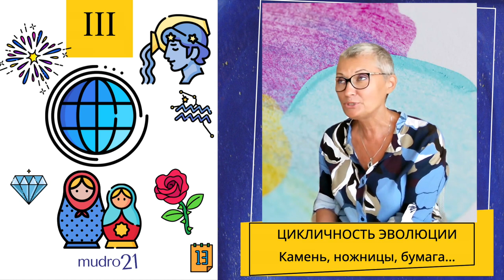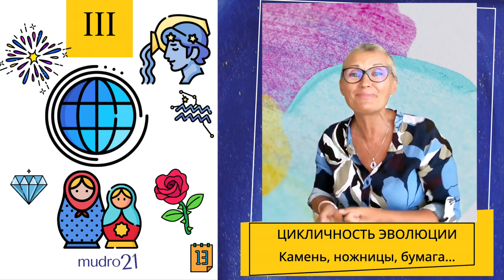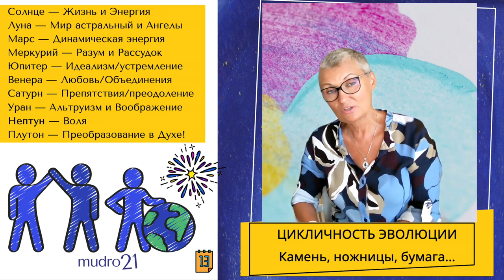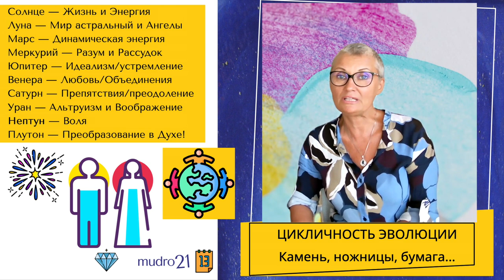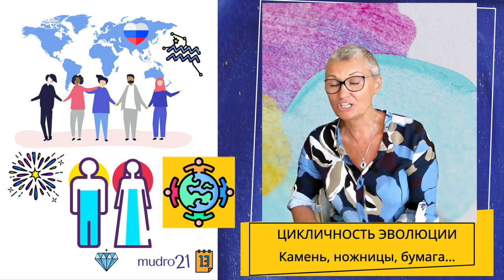🔹 Занятие № 13.2 Эволюция и Движение как во Вселенной, так и на планете Земля — смысл Бытия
Занятия «Мудрость Жизни 21»  для молодых людей Новой Эпохи 🔹 говорим о самом главном и простом, обо всем @mudro21 / Vk / Telegram / Rutube / YouTube

Ольга / Фиора Делла Вита

P.S. Рада буду общению в комментариях